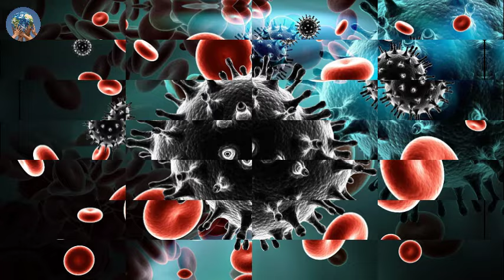African Countries That Destroyed Visa Barriers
In addition to the significant financial and time costs for the people seeking visas, also significant lost chances for trade and the local service economy. But even with several reforms to visa laws in African nations (including Djibouti, Mozambique, and Rwanda), many immigration laws are out of date and do not meet the demands of African individuals and enterprises today. African nations are still isolated from one another, making intracontinental travel challenging. One of the continents in the world with the strictest visa regulations is Africa.